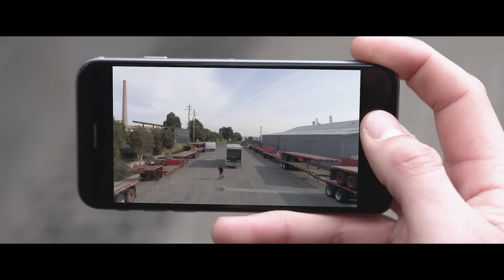Introducing Onewheel+ XR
The world’s most beautiful riding experience now goes 12-18 miles on a single charge. Take on big adventures and enjoy seamless commutes. Oh and did we mention we packed in a bit more power too?
Pre-Order now to become a Platinum member of the Frontier Collective and enjoy a free fender, Priority Delivery and Service, discounts on the limited edition Double Black MAFIA Bag and a chance to win the cat skiing trip of a lifetime in the Canadian Rockies. 48 HOURS LEFT!
The dream has been to be able to go on bigger adventures, do more, ride farther, or even use Onewheel as your primary vehicle. We set out to make that a reality with an extended range Onewheel+. It's the board we've always wanted to ride.

“Colours In The Sky”
Performed by Miami Horror
By Arrangement with Hidden Track Music